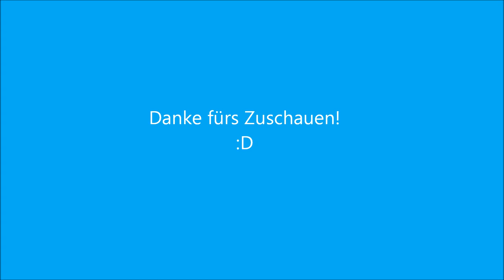:Daivhy Grand Theft Auto 5 Cover